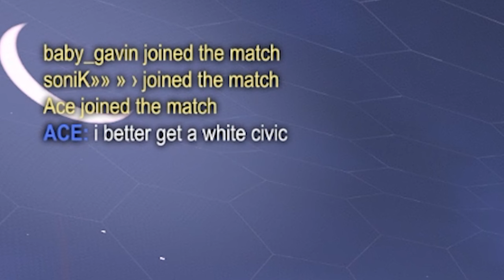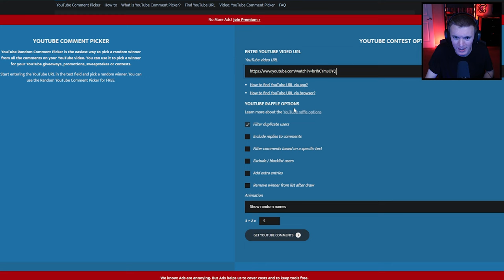I Changed My Name To "Beat Me For A White Civic" In Rocket League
To Purchase Cheap Rocket League Items And Join Free Item Giveaways!

Hello everyone! Welcome back to a brand NEW video 🙂 CoralCoke here and today we are playing Rocket League Season 8 but we changed our name to "Beat Me For A White Civic"! I do Rocket League gameplay videos like these all the time so be sure to hit the subscription button below if you want to see more!

and grab yourself some delicious GFuel!

If you would like to purchase the voltage mod used in my videos, join the voltage admission discord server!